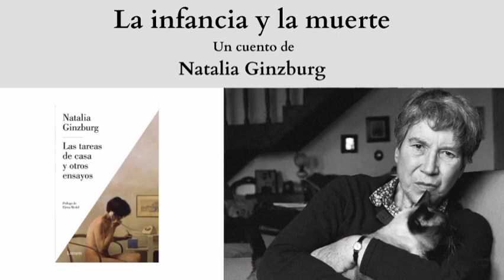"La infancia y la muerte", un cuento de Natalia Ginzburg